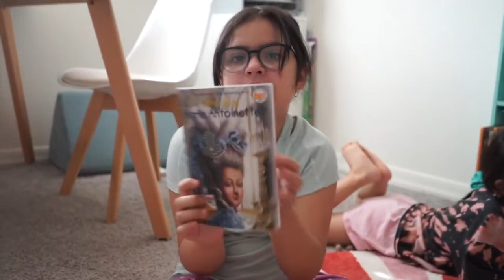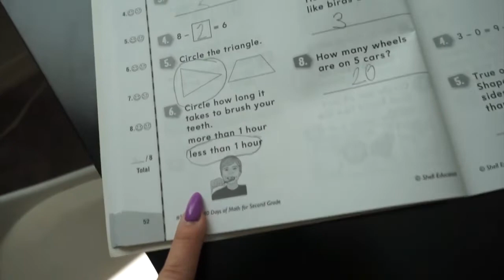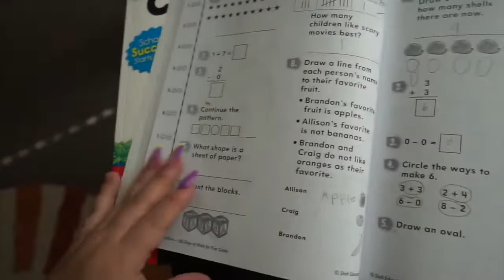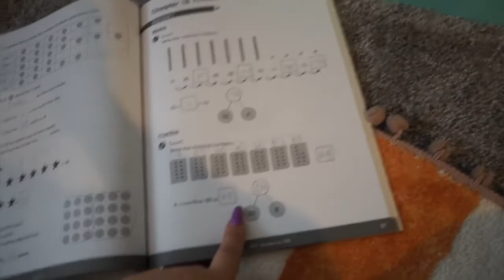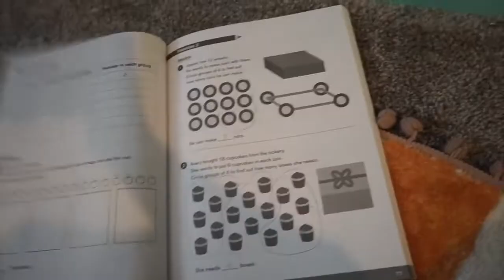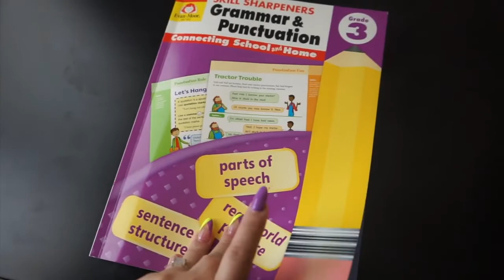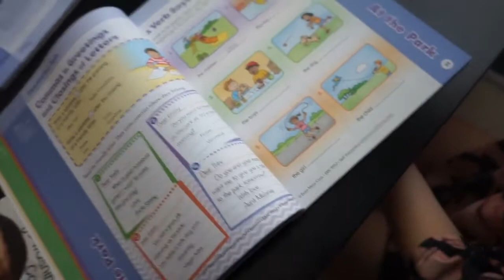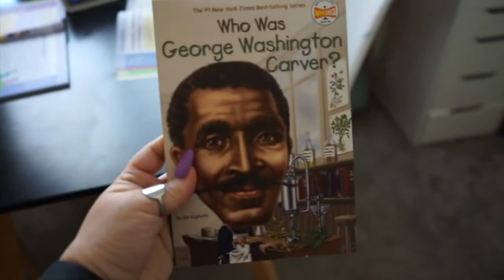A Realistic Homeschool Day Vlog| 1st & 2nd Grader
I have decided to delete our HMSCHL HOMIES YouTube channel. I have found it to be very stressful to manage 2 channels and I found it difficult to decide which videos were appropriate for which channel. I felt like it was starting to mesh together anyways, so before I put any more work into that channel, I decided to just repost them on my Lily Vargas YouTube channel and get rid of the HMSCHL HOMIES.
FYI, I’m writing this for anyone that has noticed the change😅Thanks guys!

✨AMAZON STOREFRONT✨(LINKS TO PRODUCTS I MENTION)✨

HOMESCHOOL INSTAGRAM➖HMSCHL.HOMIES
HOMESCHOOL TIK TOK➖HMSCHL.HOMIES

LILY’S INSTAGRAM➖itslilyvargas
LILY’S TIK TOK ➖itslilyvargas

RAMSES’ INSTAGRAM➖remo.bargas
RAMSES’ TIK TOK ➖dr.v_psych.dnp

Hello, hola! If you're new here, welcome and let me introduce ourselves a bit. We are a secular homeschooling family of 5.
We have been homeschooling since the beginning of our children's education.
I have a bachelors in elementary in education and worked with various ages of children from infants to elementary aged kids.
Ramses was an RN for 8 years and is now a Psych DNP (Doctorate in Mental Health Nurse Practitioner) in the prison.
We are just two millennial parents trying to make it, guys!
We also live in Southern Arizona and prioritize health and balance in our lives, as well. Thank you for being here!